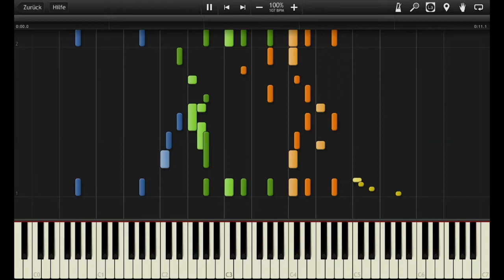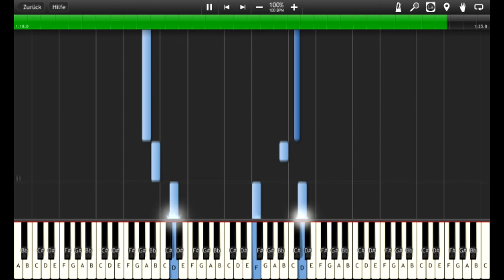Open the window // Original Piano Composition